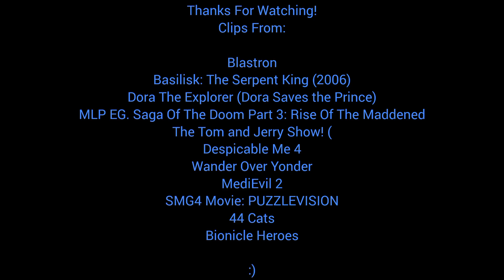Defeat of MX Pucca yt Villains Part XXXV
Humongotron
Basilisk The Serpent King
The Witch (Dora Saves the Prince)
Deag Ranak
Dark The Maddened/Valentin Alekseenko
Maxime Le Mal
Lord Dominator
Lord Palethorn of Shoreditch
Mr. Puzzles
Winston
Vezon